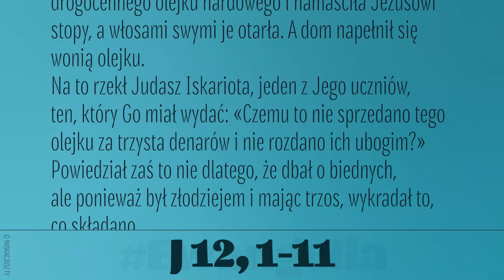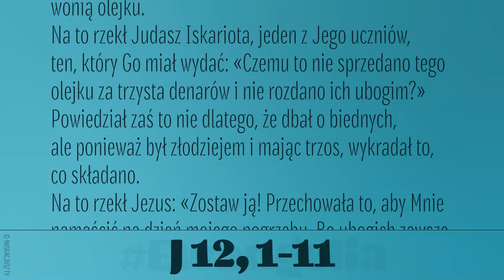Ewangelia | 29 marca 2021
Na sześć dni przed Paschą Jezus przybył do Betanii, gdzie mieszkał Łazarz, którego Jezus wskrzesił z martwych. Urządzono tam dla Niego ucztę. Marta usługiwała, a Łazarz był jednym z zasiadających z Nim przy stole. Maria zaś wzięła funt szlachetnego, drogocennego olejku nardowego i namaściła Jezusowi stopy, a włosami swymi je otarła. A dom napełnił się wonią olejku.
Na to rzekł Judasz Iskariota, jeden z Jego uczniów, ten, który Go miał wydać: «Czemu to nie sprzedano tego olejku za trzysta denarów i nie rozdano ich ubogim?» Powiedział zaś to nie dlatego, że dbał o biednych, ale ponieważ był złodziejem i mając trzos, wykradał to, co składano.
Na to rzekł Jezus: «Zostaw ją! Przechowała to, aby Mnie namaścić na dzień mojego pogrzebu. Bo ubogich zawsze macie u siebie, Mnie zaś nie zawsze macie».
Wielki tłum Żydów dowiedział się, że tam jest; a przybyli nie tylko ze względu na Jezusa, ale także by ujrzeć Łazarza, którego wskrzesił z martwych. Arcykapłani zatem postanowili zabić również Łazarza, gdyż wielu z jego powodu odłączyło się od Żydów i uwierzyło w Jezusa.